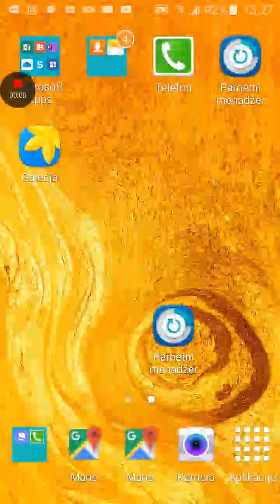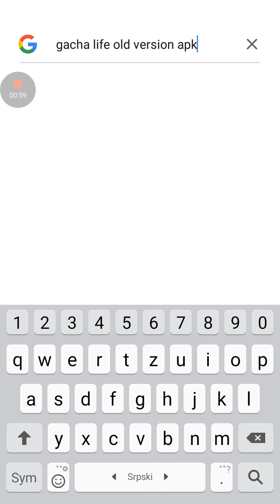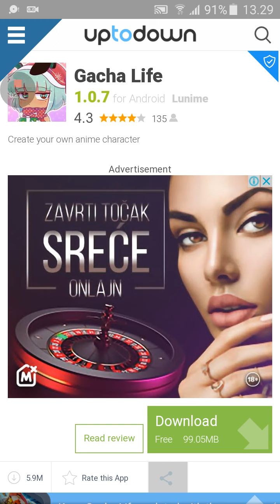how to get the old version of gacha life!